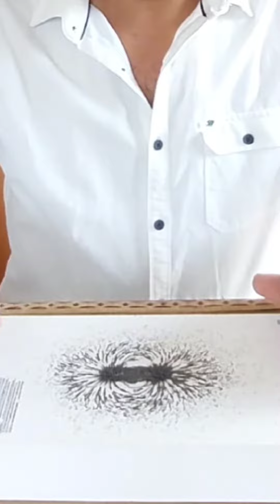Experiment of Magnetic field lines, Prectical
magnetic ballsscience experimentseasy science experimentswater experimentseasy experimentssimple experimentsexperiments to do at homescience experiments at homesimple science experimentshome experimentsschool science experimentsamazing science experimentsscience experiments to do at homescience experiments for kidseasy science experiments to do at homecool science experimentsscience experiments for school